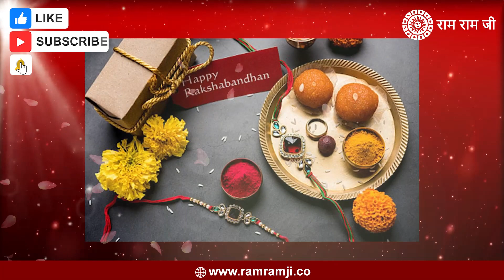रक्षा बंधन की कहानी - Raksha Bandhan ki Kahani - रक्षा बंधन की कथा - Raksha Bandhan Ki Katha - Rakhi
धन्यवाद.